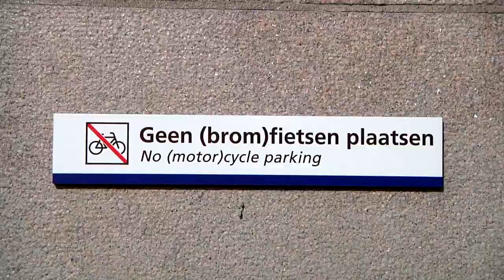We Are Orange Juice Street Jam 2015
Afgelopen weekend was het weer tijd voor de Orange Juice Street Jam. Deze keer was de start gepland in de Bijlmer. Meer dan 200 BMX rijders waren naar de Arena Boulevard  gekomen om te gaan rijden op dikke street spots. Host van de tour Roy van Kempen neemt jullie mee op een ritje door de stad.